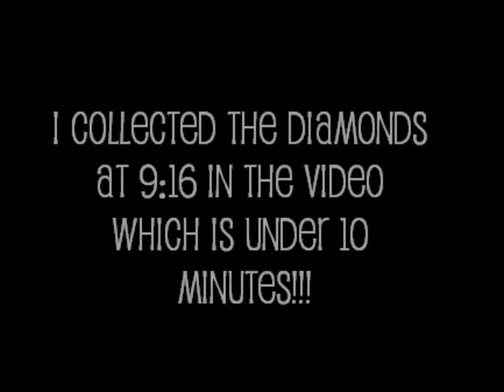Minecraft - DIAMONDS!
A challenge i accepted: Find diamonds on a random seed in under 10 minutes! well... CHALLENGE COMPLETED!